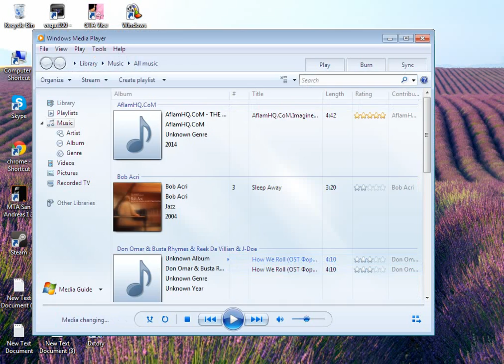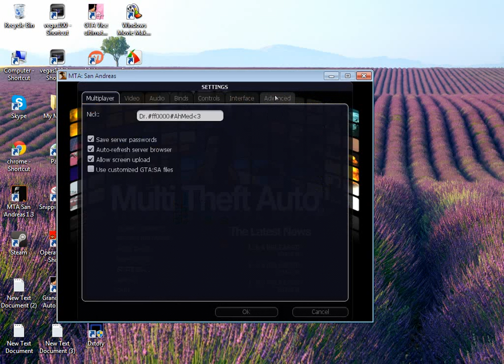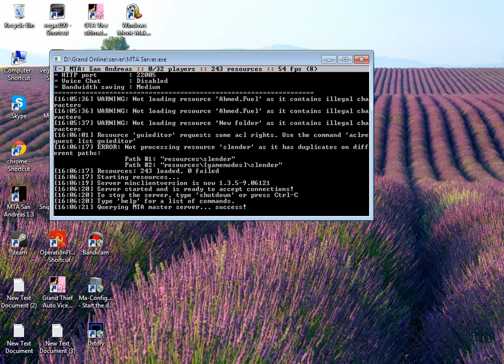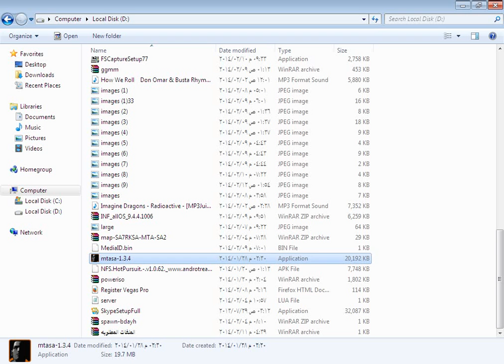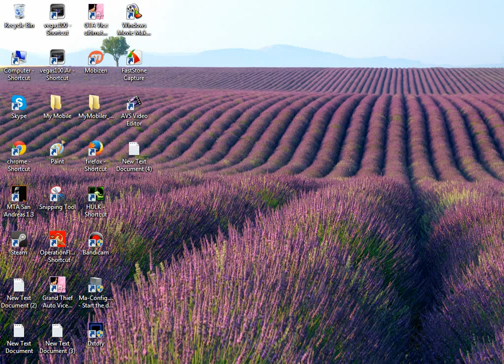طريقة تثبيت mta sa 1.3.5 | 2014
ملحوظة اذا حملت و نزل لك 1.3.5 اوكي صتبة و افتحة وخلاص
اذا حمل لكل 1.3.4 سوي ما سويت في المقطع وشكرا